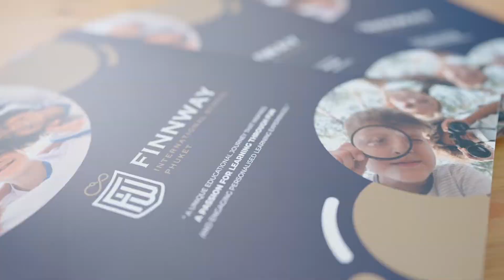We are now Finnway International School Phuket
Rainbow Trout International School has now changed its name and has moved to a purpose-built NEW school campus. We are now Finnway International School. We are still located at Phuket Boat Lagoon.

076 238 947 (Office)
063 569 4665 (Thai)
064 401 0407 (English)